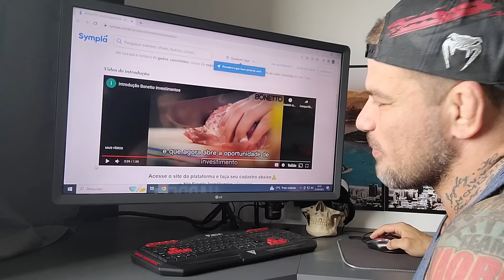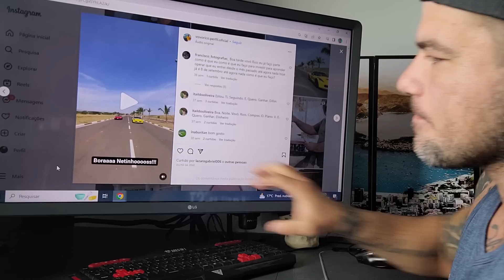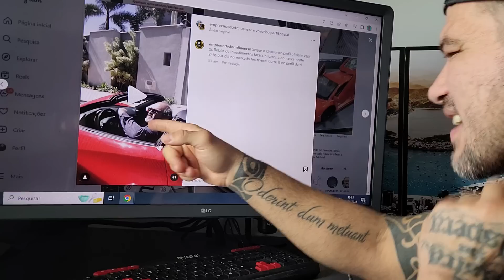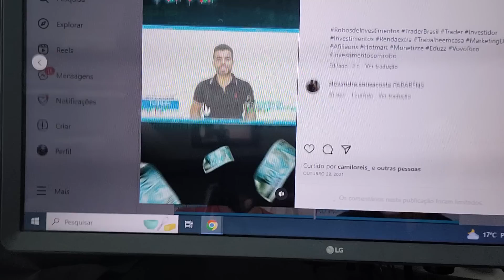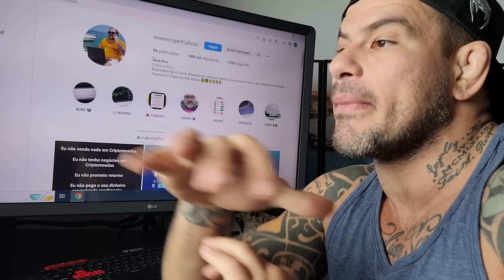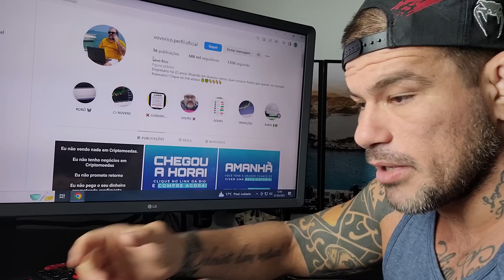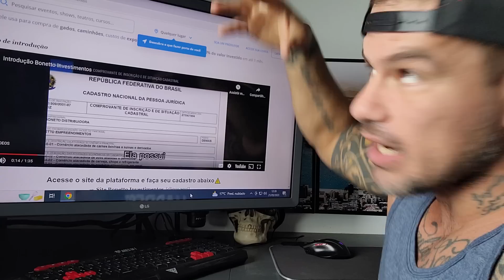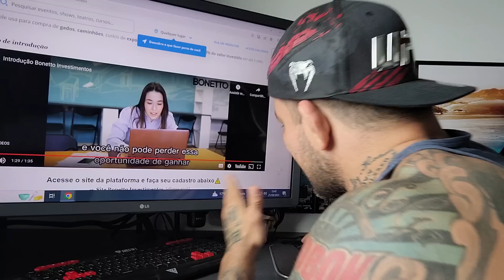🚨 A CASA CAIU... "Vovô Rico" e Bonetto, mais dois golpes desmascarados. EU AVISEI!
"Vovô Rico" com seus robôs de investimento e a Bonetto, com promessas de lucros irreais, são mais dois golpes que foram desmascarados. Eu bem que te avisei...